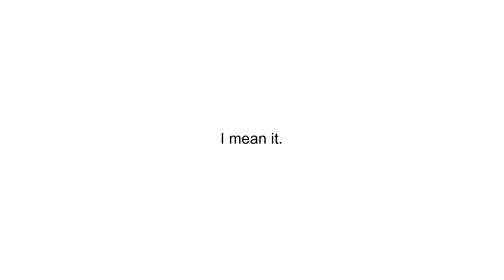Building Walls With Sound - Pedro Marques / 2018 teaser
I'm happy to announce that my first album is close to completion and about to be released. Here's a first taste of all the tracks. I hope you'll enjoy this teaser, share it, and put this album on your wish list. To do so, you can follow me on: